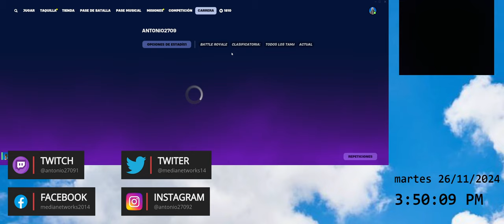acierta a oponentes desde una distancia combinada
En el vídeo de hoy vemos otra victoria de la patrulla canina en fortnite, de Noviembre del 2024